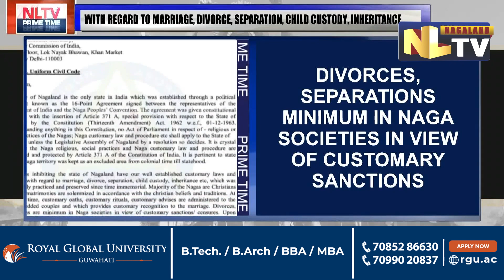AO SENDEN URGES LAW COMMISSION TO KEEP NAGALAND OUTSIDE PURVIEW OF UCC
The Ao Senden through a press release has urged the Member Secretary of Law Commission of India to keep Nagaland outside purview of Uniform Civil Code (UCC). The Ao Senden stated that tribes inhibiting in Nagaland have their own well established customary laws and practices with regards to marriage, divorce, separation, child custody, inheritance and others